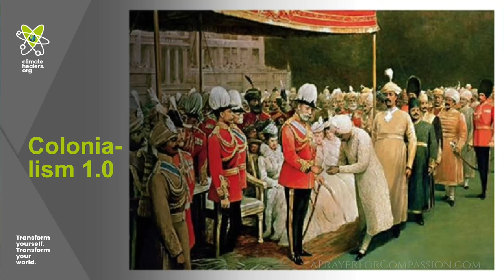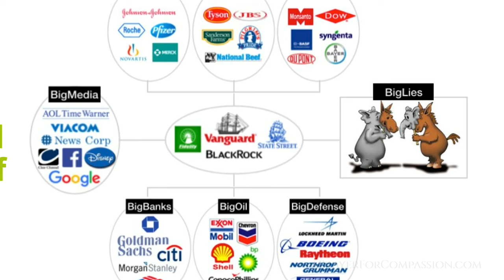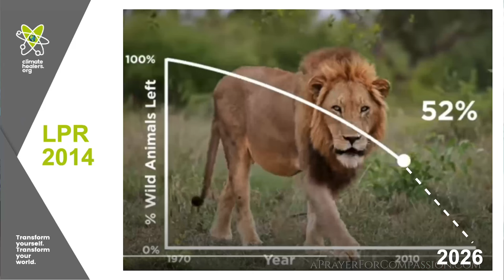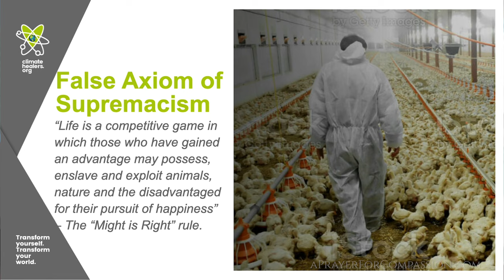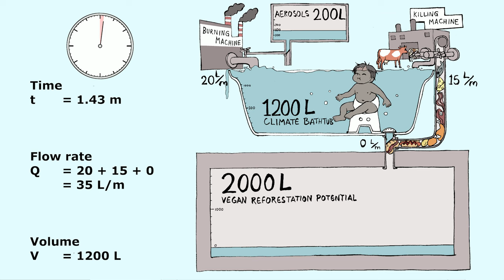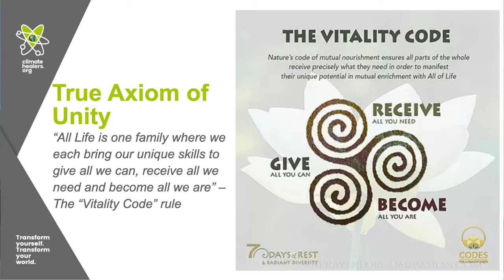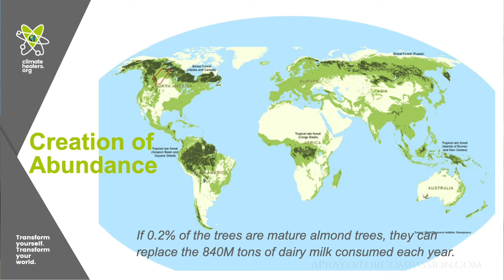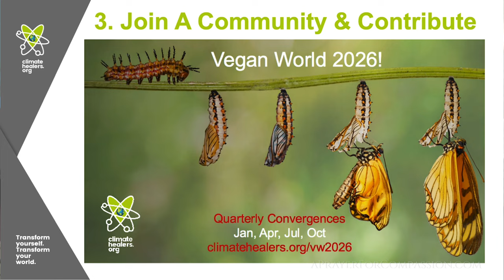Dr Sailesh Rao - How to Get to a Vegan World by 2026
Dr Sailesh Rao speaking at the 1st Annual Vegan Spirituality Forum and Retreat at Unity Village on Oct 2nd.

Dr Rao has over three decades of professional experience and is the Founder and Executive Director of Climate Healers, a nonprofit dedicated to healing the Earth’s climate. A systems specialist with a PhD in Electrical Engineering from Stanford University, Dr. Rao worked on the internet communications infrastructure for twenty years after graduation. He is the author of two books, Carbon Dharma: The Occupation of Butterflies and Carbon Yoga: The Vegan Metamorphosis, and an Executive Producer of four documentaries, The Human Experiment (2013), Cowspiracy: The Sustainability Secret (2014), What The Health (2017), and A Prayer for Compassion (2019).